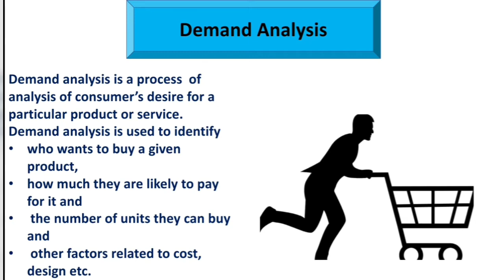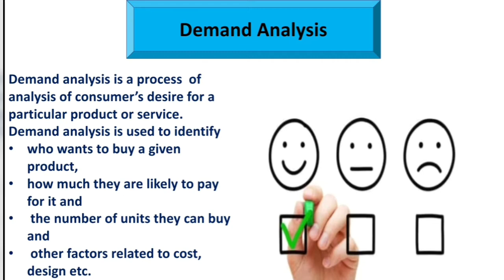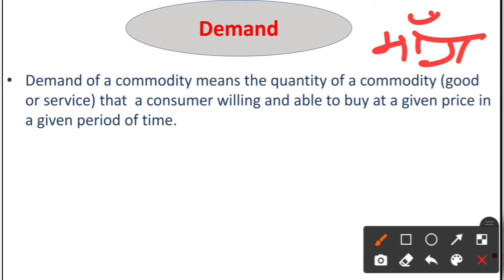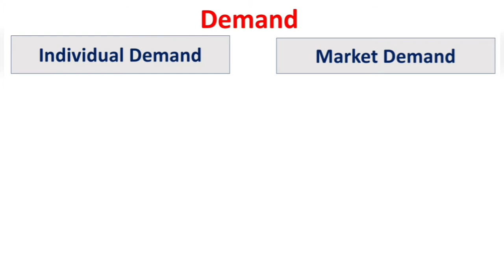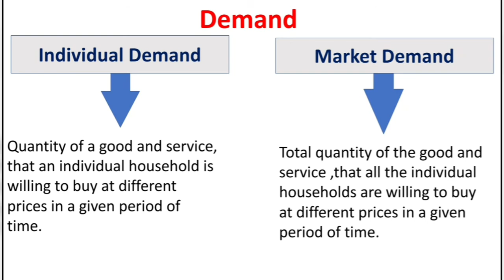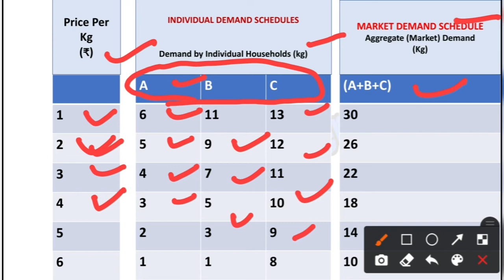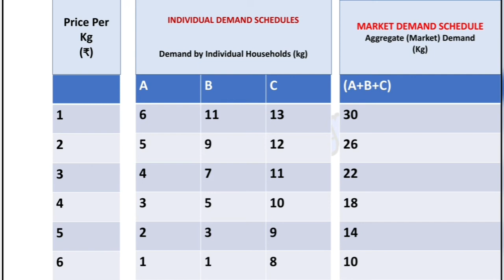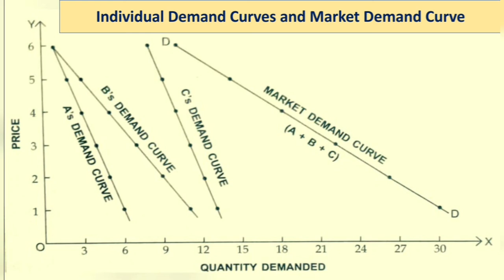Demand Analysis| Managerial Economics|Demand, meaning, definition,types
Hii friends,
This is Soma here, and welcome to Build Career channel.

👉In this video we will learn about "Demand Analysis"

✔️ Demand (Meaning and Definition)
✔️ Individual Demand (Schedule, Curve)
✔️ Market Demand (Schedule, Curve)

Full detailed explanation in hindi, notes in English

About Soma Sarkar-I am NTA Net and Set qualified and I have done M.com with Distinction and I have two years of teaching experience.

Build Career channel helps you in learning topics of commerce in a easy way and everything about a topic.